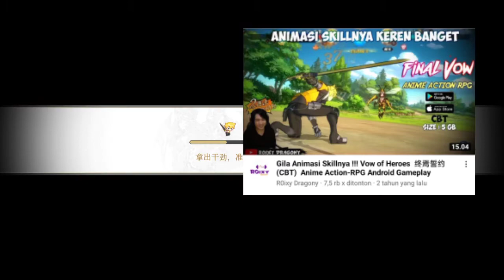Akhirnya Rilis Setelah 2 Tahun !!! | Vow Of Heroes (Android) | Wibu Asal Main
[Review Game] oke rek rek Minna-san, rilis juga nich game ! setelah ditunggu para Wibu selama 2 tahun lebih !

Saatnya menjajah para Waifu di game ini !!!

Gacha ! Waifu ! Gacha Waifu !!! gaskan rek . . .

Game     : Vow Of Heroes (Android)
Dev         : Fujian NetDragon Computer Network Information Technology Co., Ltd.
Size        : 2.10 Gb
Bahasa  : Japanese
From      : 3839

Spek HP :

Realme 6
4/128
Helio G90T

Ojo lali join Discrod Wibu Land Saga rek . . .

Follow sisan sosmed gobloy Wibu Asal Main . . .

“Pada akhirnya, apakah kau masih akan menjaga sumpah yang kau buat dengan jiwa?”
Kuku besi iblis telah menghancurkan Ain selama lima ratus tahun. Para dewa telah jatuh dan zaman kegelapan peradaban akan datang, tapi harapan adalah Cahaya tidak akan pernah padam. Pemuda ras manusia Roland memimpin semua ras untuk memberontak.Pahlawan muda menyegel dewa iblis dengan kekuatan kehidupan, dan cahaya kedamaian akhirnya datang lagi

Subreks, likes, dan comment video nya yo rek, sekalian bunyiin tombol padorunya . . .

rekomendasi game anime 2021
rekomendasi game android 2021
rekomendasi game mobile 2021
rekomendasi game gacha 2021
rekomendasi game ARPG 2021
rekomendasi game open world 2021
rekomendasi game santai 2021
rekomendasi game f2p 2021
rekomendasi game semi open world 2021
rekomendasi game turn base 2021
rekomendasi game waifu 2021
vow of heroes android
voe of heroes mobile
vow of heroes gameplay
vow of heroes walkthrough
vow of heroes tutorial
vow of heroes guide
vow of heroes all character
vow of heroes tier list character
vow of heroes anime
vow of heroes waifu
vow of heroes indonesia
vow of heroes global
vow of heroes chinese
vow of heroes apk download
vow of heroes link download
vow of heroes login tutorial
vow of heroes login guide
vow of heroes ARPG
vow of heroes turn base
vow of heroes semi open world
vow of heroes open world
vow of heroes all character skill
vow of heroes gacha impression
终焉誓约
under athx android
under athx mobile
under athx tutorial
under athx guide
under athx gameplay
under athx walkthrough
under athx indonesia
under athx global
under athx chinese
under athx first impression
under athx grand opening
under athx anime
under athx ARPG
under athx semi open world
under athx open world
under athx turn base
wibu indo
wibu gaming
wibu lokal
wibu asal main
wibu asal main astracraft
lein xceed
lein xceed review games
game ARPG terbaik 2021
game android terbaik 2021
game mobile terbaik 2021
game gacha terbaik 2021
game anime terbaik 2021
game anime android 2021
game anime mobile 2021
game ARPG android 2021
game ARPG mobile 2021
game gacha android 2021
game gacha mobile 2021
game waifu android 2021
game waifu mobile 2021
game turn base android 2021
game turn base mobile 2021
game open world android  2021
game open world mobile 2021
review game anime 2021
review game under athx
preview game ARPG 2021
preview game action 2021
preview game gacha 2021
preview game santai 2021
preview game f2p 2021
preview game waifu 2021
tutorial bind account under athx
tutorial login under athx
tutorial reroll account under athx
tutorial nuyul account under athx
cara login under athx
cara bind akun under athx
cara reroll akun under athx
cara nuyul akun under athx
cara summon SSR under athx
cara dapetin SSR under athx
tutorial summon SSR under athx
turorial dapetin SSR under athx

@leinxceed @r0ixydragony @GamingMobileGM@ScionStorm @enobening